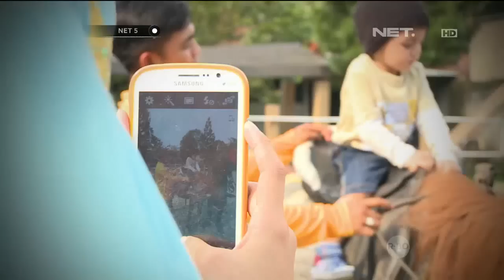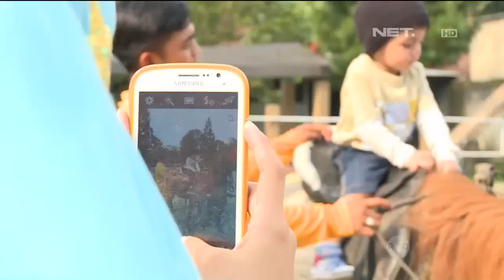Polah Bocah Berkuda - NET5